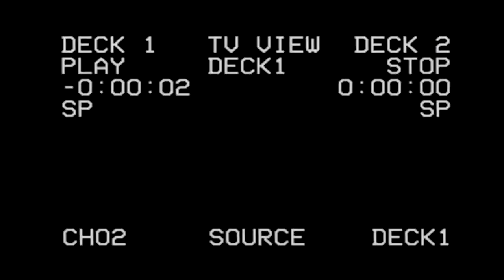Football Highlight 2020 Jaelon Barabarin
Football Highlight 2020, Sports, College Football, High School Football, Los Angeles, CIF Football, Sports Video, Meek Mill,